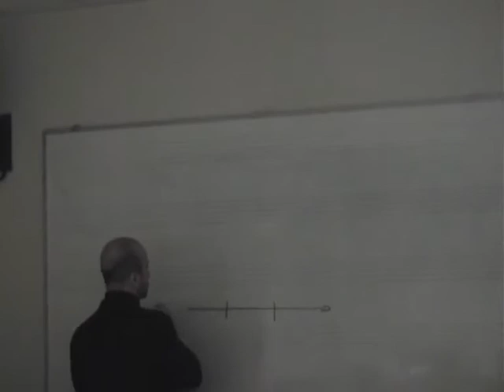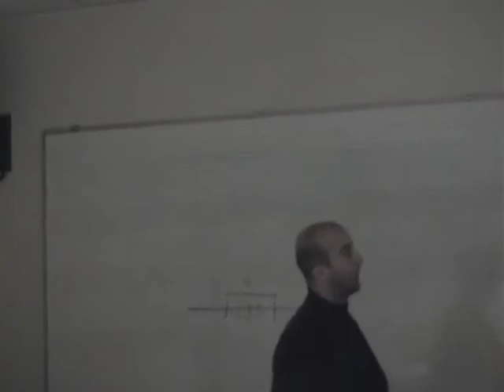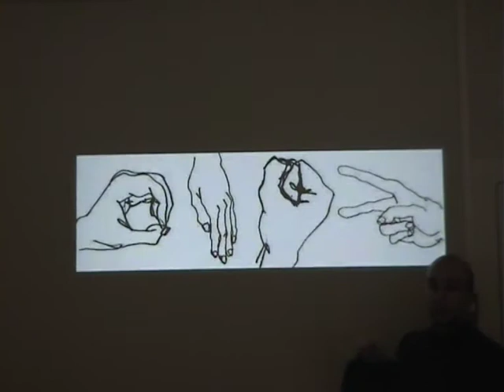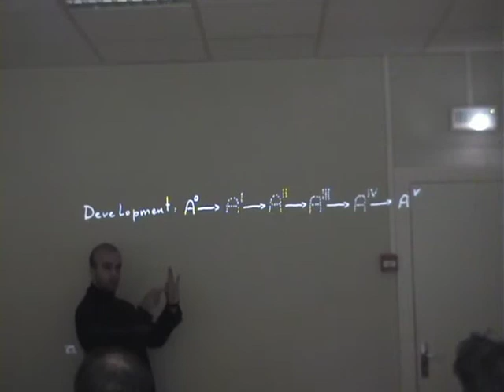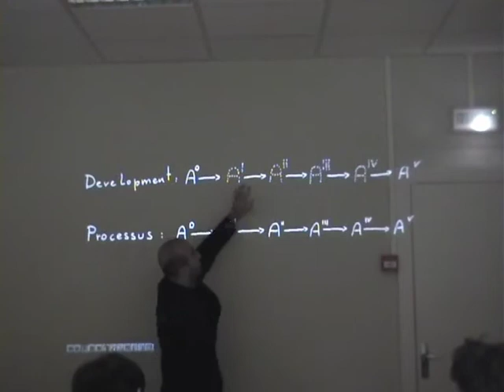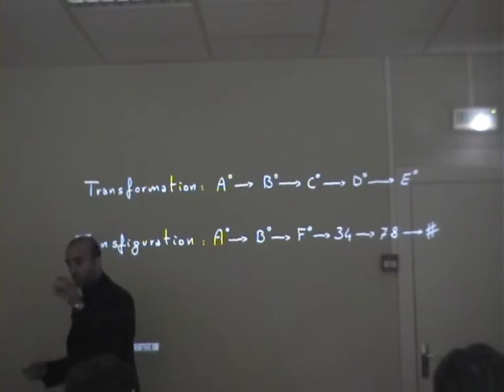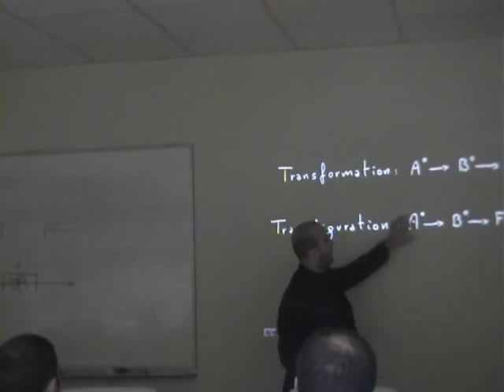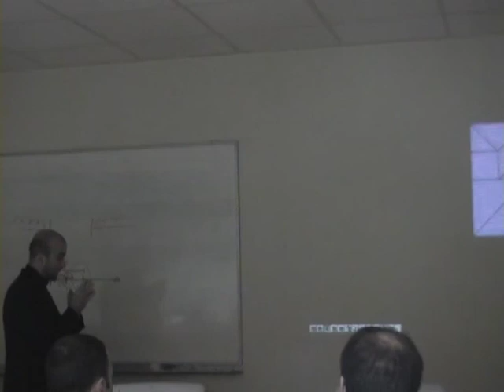Jacopo Baboni Schilingi - Morfologia-02.mov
Jacopo Baboni Schilingi - Morfologia-02, Morphologie-02